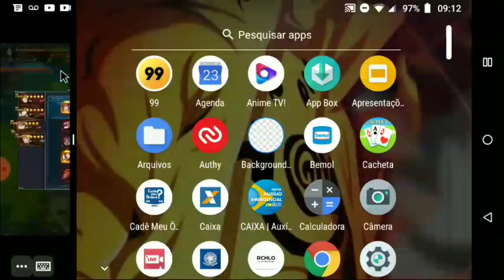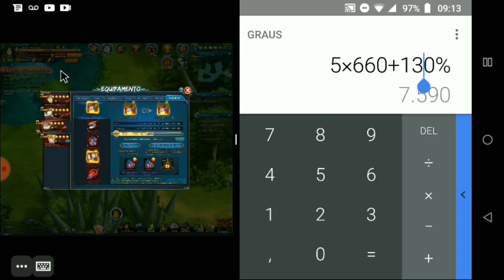Lawzin plays 2.0 || Naruto Online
▬▬▬▬▬▬▬▬▬▬▬ஜ۩۞۩ஜ▬▬▬▬▬▬▬▬▬▬▬▬▬▬
SALVE  EMOS !

Site Roxo: NA_MADMAXYTB

MÚSICA INTRO:  HIT THE FLOOR (DANNYM)

*MADMAX* S230

*EMO*MADMAX S307

MADMAX S1474 (NA)

COMPARTILHEM📲 TMJ